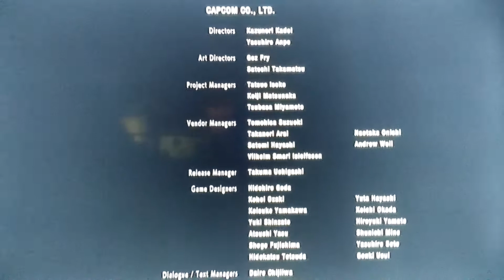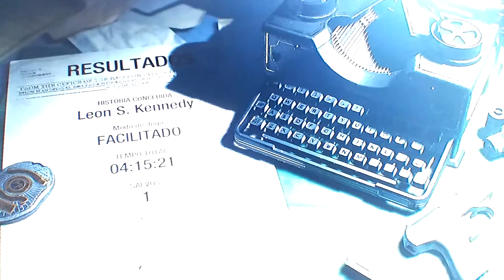Resident evil 2 Remake final do Leon.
Jogo foda lançamento,mas deixa algumas coisas a desejar,como não tem as aranhas que ficavam no esgoto e no teto do laboratório.